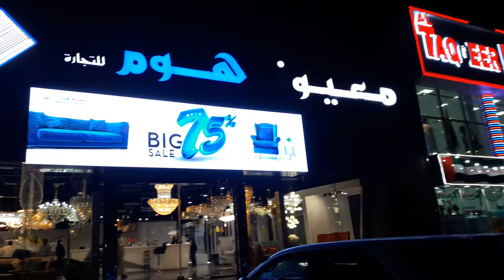visit to ayoofhome market youtube video fujairah